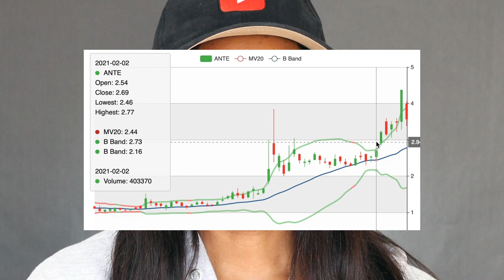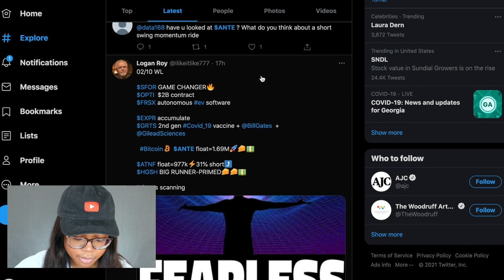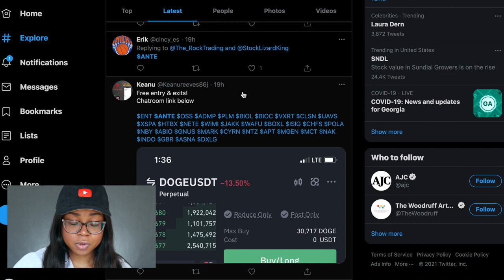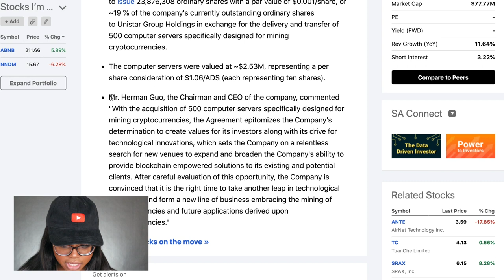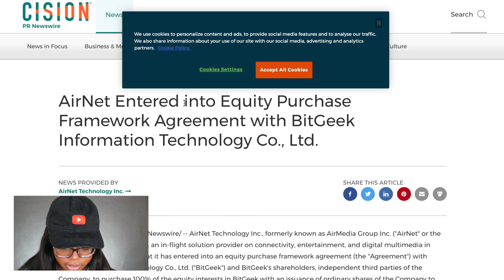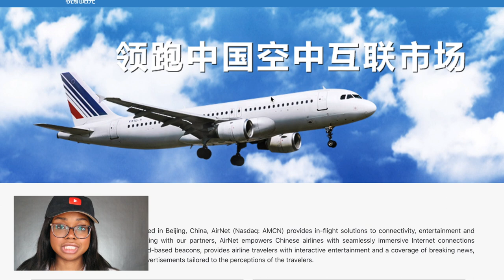BEST PENNY STOCK TO BUY NOW [February 2021] || High Growth Potential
The best penny stock to buy now! This is the best penny stock to buy now in February 2021! This penny stock has high growth potential, and is truly one of the best penny stocks to buy now! Will you be investing in the best penny stock to buy now in February 2021?

⏱Timestamps
0:00 Intro/Disclaimer
0:14 Company Overview
0:28 Stock Overview
0:54 Technical Indicators
1:32 Social Media Sentiment
3:03 News Articles
6:21 Overall Consensus
7:08 Outro

Today, I share with you all one of the best penny stocks to buy now in February 2021! A penny stock is any stock under $5! This penny stock has huge growth potential as analysts and social media enthusiasts are setting a price target for this penny stock of over 855%! This penny stock is one of the best penny stock to buy now because it has gone up 337% within the past year. Let me know if you're going to be investing in the best penny stock to buy now February 2021!

👩🏾‍💻My Equipment
+ Canon EOS M50
+ Ring light
+ Hard Drive
+ MacBook Pro
Try Amazon Prime FREE for 30 days!

Hi, I’m Adebisi, a 22 year old recent college grad and lifestyle and tech vlogger! I make videos involving college advice, college vlogs, tech unboxings, tech reviews, day in my life vlogs, and week in my life vlogs! Let me know if you want to see more videos about my life as a post-grad computer science major!